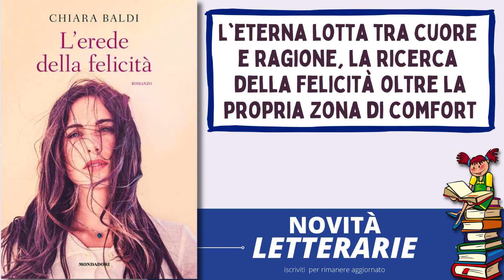Superare l'abbandono del partner nel libro L'erede della felicità di Chiara Baldi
Siete pronti per un viaggio emozionante nella vita di Dora? Una donna forte e coraggiosa che ha perso la sua anima gemella tre anni fa e non ha mai trovato il coraggio di ricominciare.

Ma quando il destino bussa alla porta, Dora dovrà trovare la forza per uscire dalla sua comfort zone e affrontare nuove sfide.

Con il suo lavoro come pediatra in un ospedale di Milano, l'adorata nonna Ines e l'amica Cinzia come pilastri della sua vita, Dora sembra avere tutto sotto controllo, ma l'arrivo di un bambino speciale cambierà tutto. Scoprirete le avventure di Dora tra piccole soddisfazioni e qualche nota grigia, mentre cerca di trovare la forza per ripartire davvero.

Pronti ad unirvi a lei in questo viaggio?